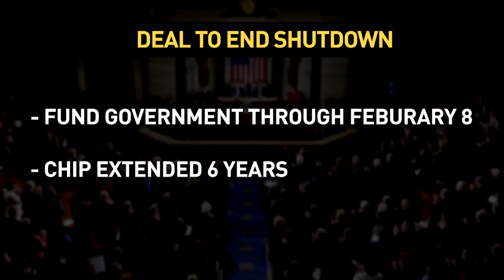Senate Reaches Deal To End Shutdown, Pledges To Address Immigration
Boston College historian Heather Cox Richardson, Boston Globe Ideas Editor Dante Ramos, and former state treasurer and Trump supporter Joe Malone joined Adam Reilly to discuss the deal to end the Government shutdown and the likelihood of another shutdown.